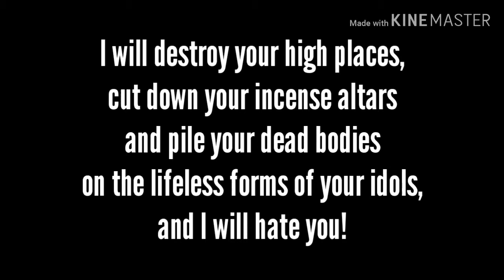CHURCH - A PAGAN TEMPLE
Once u see truth, you have a choice to make. Either you accept it or u deny it but u can't change it. We will all face DAD in the end and have to give account to every Torah Law we broke. IF U JUST WITNESSED TRUTH PLZ SHARE AS IT WILL COVER MANY OF UR SINS!! AND YAH WILL BE PLEASED!!!